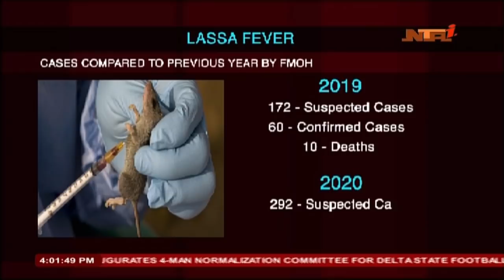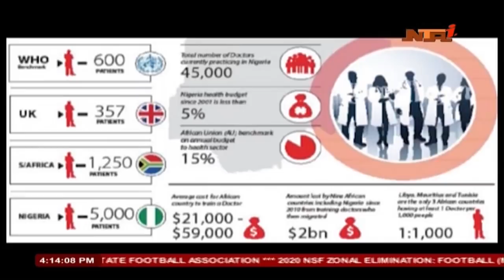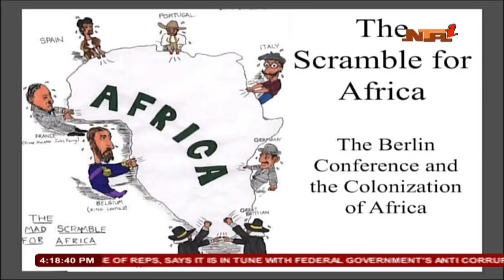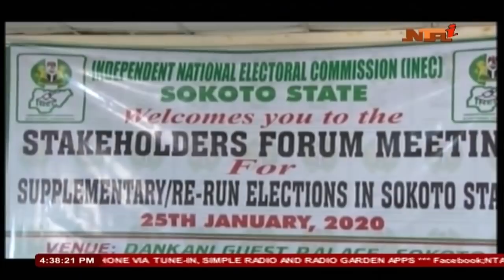Nationwide 23/01/2020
Abuja, Nigeria